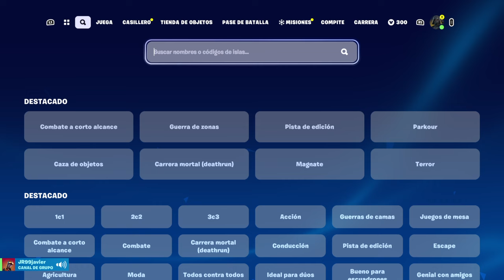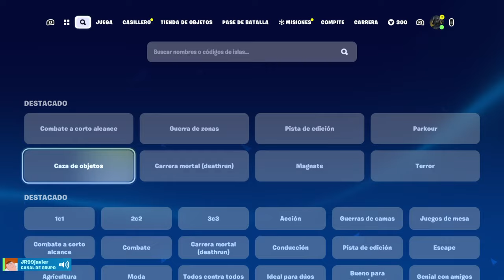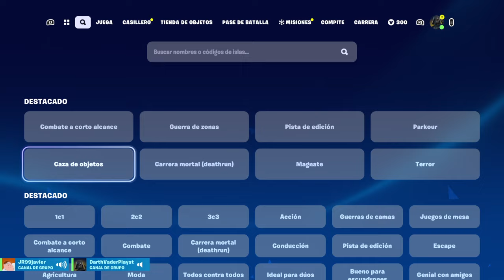trolled my friend by changing the game and pretended that it was not me in Fortnite